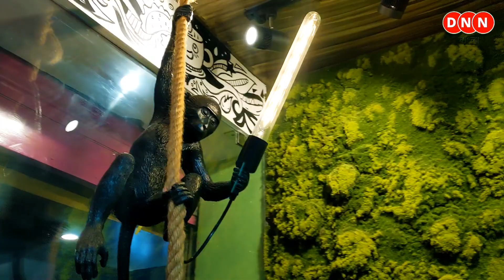Petpuja 2022: এবার পুজোয় খাদ্য রসিকদের জন্য Special Buffet নিয়ে এল Reve ক্যাফে ও রেস্টুরেন্ট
∆ Reve Cafe & Resto:
Address: Milani, Dankuni